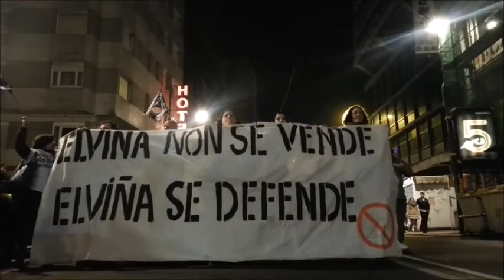Manifestacion 04-01-2015 en A Coruña en defensa de Elviña, contra la especulacion y los desahucios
Manifestación en A Coruña en defensa de Elviña, contra la especulación y los desahucios. Recorrido desde la Plz de Pontevedra hasta la Plz de María Pita, por San Andres, Rua Nueva, Obelisco, Real y Riego de Agua